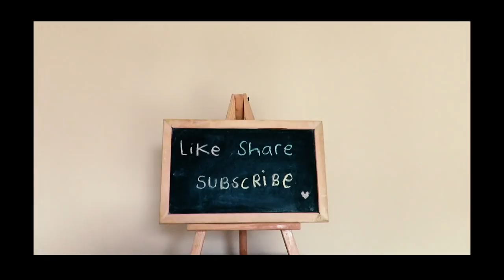Snowy the Bunny | clay sculpting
This is my very first experience to make a doll using this clay! I have been sculpting some animals using wool fibers which allows me to get the idea how to sculpt with different materials :)

I hope you do like my christmas bunny doll :)! Sorry if I posted the video very late because it’s kinda new thing for me :(

What kind of clay did I use to make this bunny?

stone clay. It’s Premier by La doll. It will dry by itself and doesn’t need to be baked (no oven needed, no worries about burning clay ;D yay!)

this clay is used by many doll artists for its amazing characteristics ♡

You can find it on amazon or even in the local craft store! It is relatively cheap :)

If you are interested with this clay, I would love to give the important tips, which are:

- Let your clay dry a bit (5-8 mins) and add another fresh clay
- If you want to attach something big like arms, legs, make sure to wet the surface you want to add it on then you may glue it and attach it!
- Smooth the surface using cotton bud and water, it works greatttt :)
- After coloring your figurine, it is very recommended to coat it with matt varnish to avoid anything you don’t want :)

Other materials:

- Matt varnish by Reeves

- White acrylic by Amsterdam

- Eyes - 8 mm from local craft store

- Silicone blending tools:

- Other scultping tools:

Fleece fabric for shawl:

You can search on this channel’s playlists, I hope you find something interesting there!

Binc bonc xx

00:02 - 04:06

04:16 - 07:14

07:15 - 10:28

10:29 - 14:32

14:33 - 16:30
Silent Night (Instrumental Jazz) by E's Jammy Jams